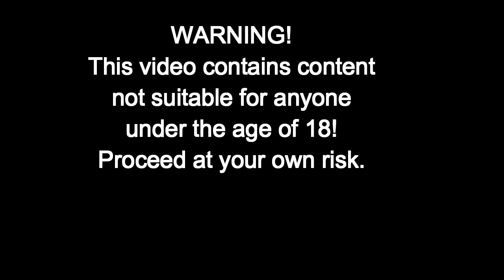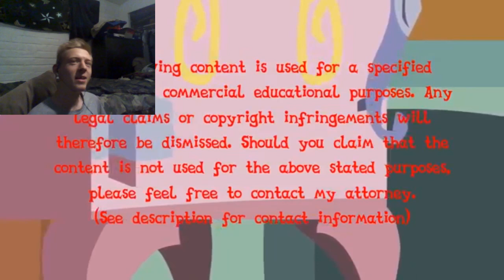My Little DEATH Pony!!!!!!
Comrade Acleus requested two videos for me to react to, be warned there is bloody content inside.